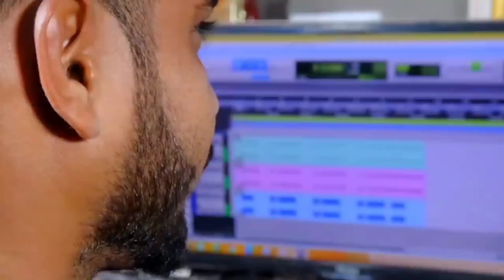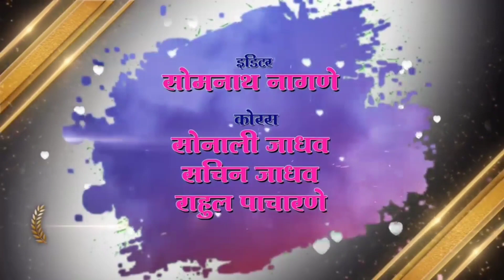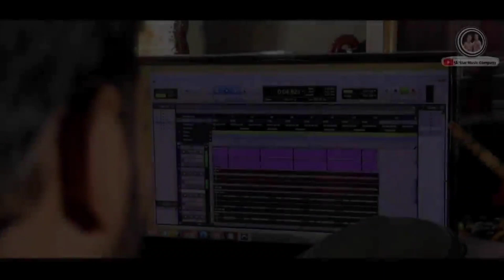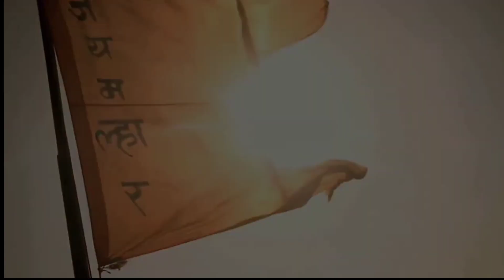Video Joke Box । जुनी खंडोबाची पारंपारिक गीत । Mangal Tai Jadhav । Khandoba Song Joke Box